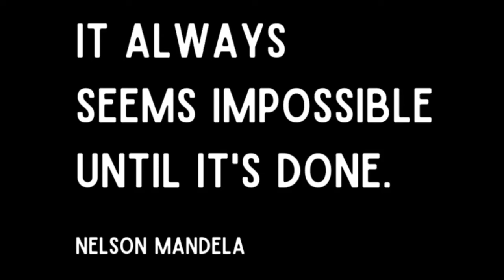Tuesday, May 3, 2022